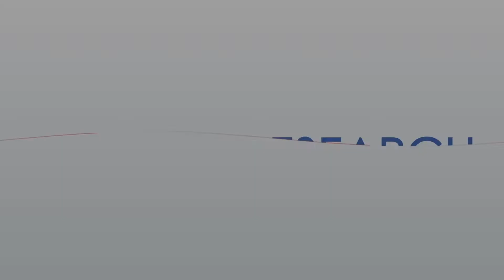Fluid conversation: Dhesigen Naidoo in conversation with Samantha Suppiah.